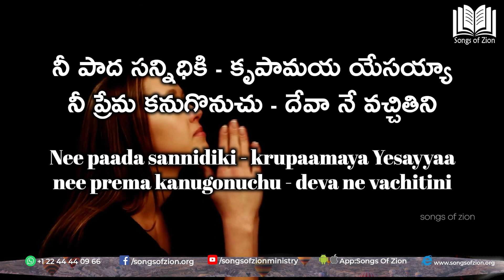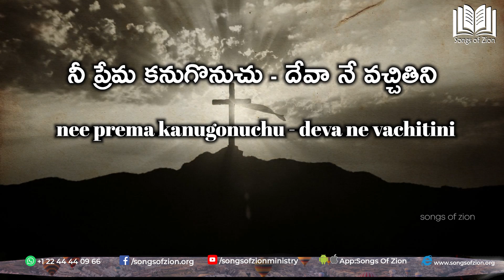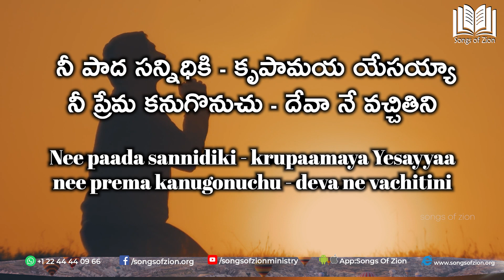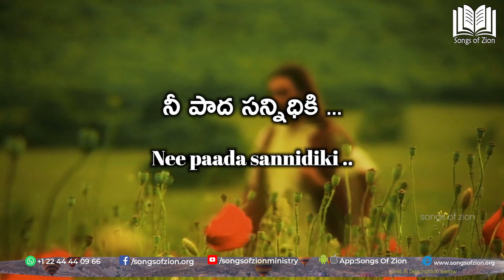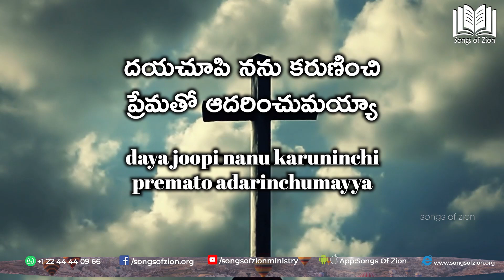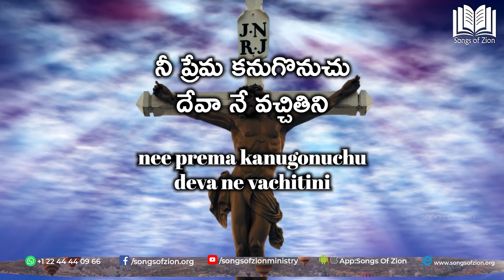569. నీ పాద సన్నిధికి || Nee Paada Sannidhiki || Songs Of Zion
Please find the information about the next Series.
When : Every Saturday

Time  : 7:00 PM IST to 8:30 PM IST (8:30 AM CST, 9:30 AM EST)

Zoom Details : Meeting ID : 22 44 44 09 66 , No Password

To participate in Q&A Session , please send us your questions using

1. Mobile Application -

This is open to all , Please do invite all your friends and family .